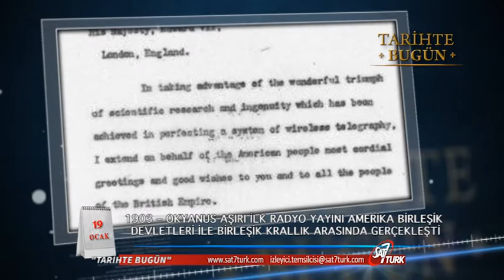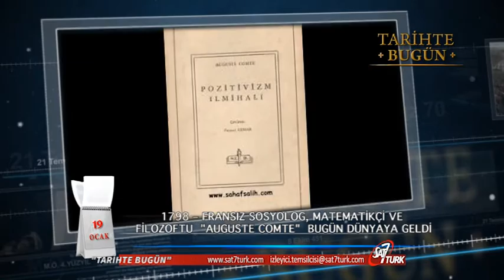"Tarihte Bugün" 19 OCAK